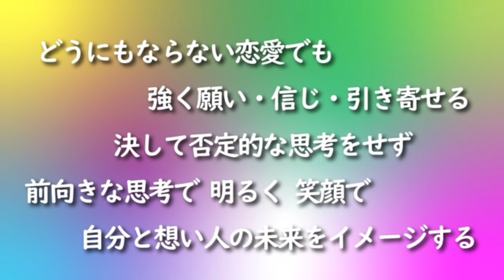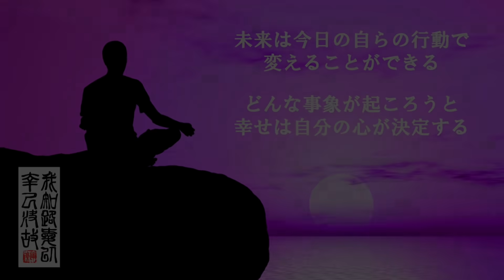【霊視鑑定師 輝凜】この動画に出逢えたあなたに幸運の兆し／どうにもならない恋愛に悩んでいる方は是非お試しください／有料級の縁結び波動を転写・転音済み／本物の霊視鑑定師が手掛ける奇跡の恋愛成就ＢＧＭ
いつ想い人から連絡やアクションがあってもいいように万全の準備と覚悟をしてご視聴ください。念願の想い人とあなたの波動エネルギーを合流・合体させることで，波動・深層心理（魂）の側面から縁結びへと繋げていきます。

①年間300件以上の霊視鑑定を行う霊視鑑定師 輝凜が，念願の想い人とあなたの波動エネルギーを結び付け，どんなに複雑で障害の多い困難な恋愛でも成就させる「恋愛成就の波動エネルギー」をたっぷりと含んだ映像とＢＧＭです。

②ＢＧＭは，あなたができるだけ「リラックス」できるような選曲にしています。霊視鑑定師 輝凜の波動エネルギーはＢＧＭのバックで流れる鐘の音や美しい映像に込められています。